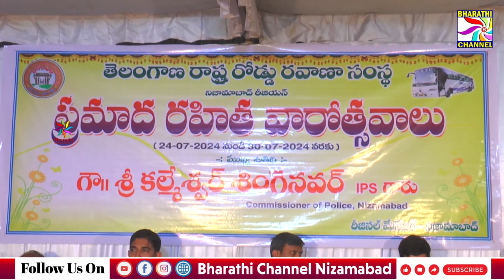తెలంగాణ రాష్ట్ర రోడ్డు రవాణా సంస్థ ఆధ్వర్యంలో ప్రమాద రహిత వారోత్సవాల్లో పాల్గొన్న సీ.పీ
BHARATHI CHANNEL
తెలంగాణ రాష్ట్ర రోడ్డు రవాణా సంస్థ ఆధ్వర్యంలో ప్రమాద రహిత వారోత్సవాల్లో పాల్గొన్న సీ.పీ కల్మేశ్వర్ శింగెనవర్.